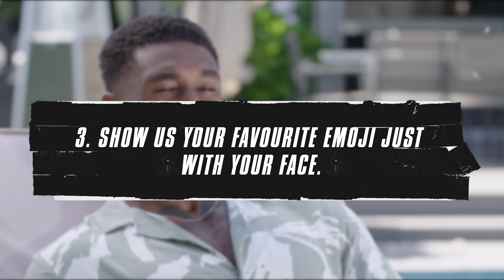Ovie Soko's favourite member of Love Island is... | Ovie Does The Audible 8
We sat down with Ovie Soko to chat all things 'You Are Dope' - his brand new audiobook. And we asked him some very important questions like 'Can you make your favourite emoji with just your face?'